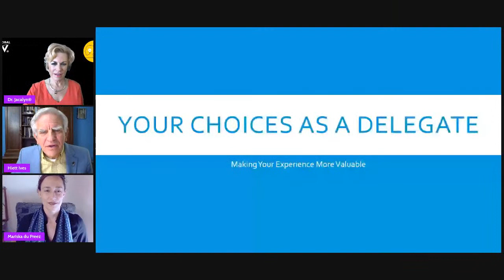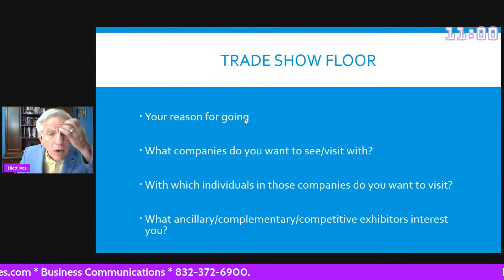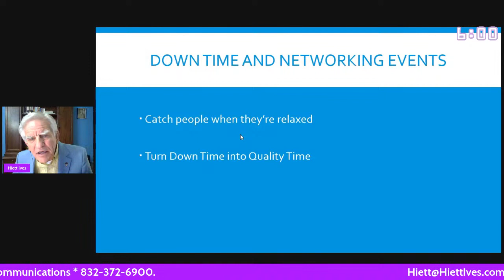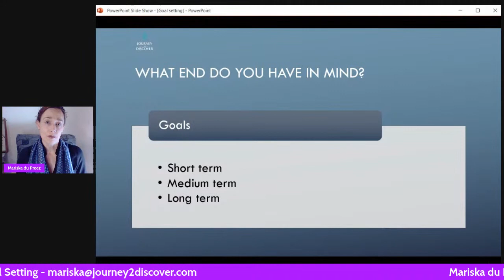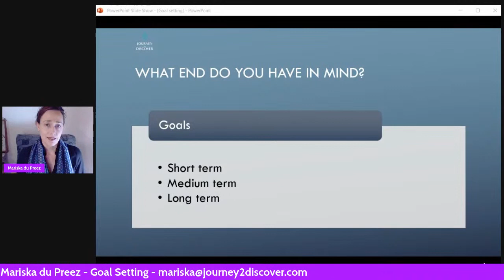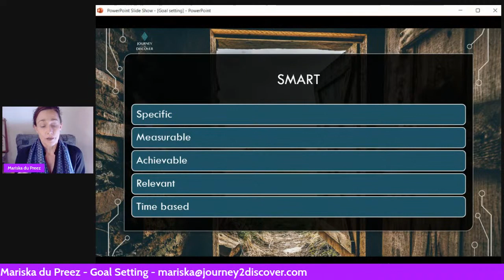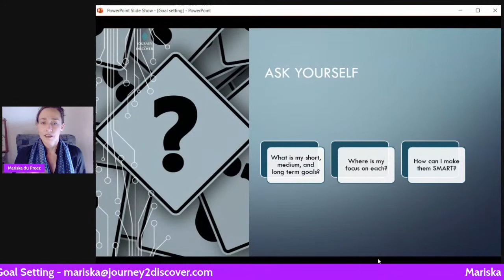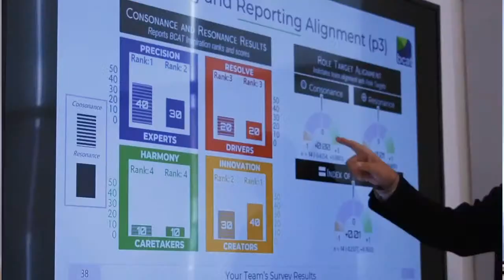USA GLOBAL TV Presents Talking Heads with Experts Mariska du Preez & Hiett Ives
Episode
Thursday, September 2nd, 2021
USA GLOBAL TV
Presents
Talking Heads
Starring Dr. Jacalyn Kerbeck
Featuring Mariska du Preez & Hiett Ives

About Mariska
-Optimist
-ACC Coach

About Hiett
President at HiettIves.com
Get your message, your audience, and your delivery tools synchronized to maximize your product/service impact.

About Dr. Jacalyn Kerbeck
➡️Best Selling Author of BEHIND THE GREEN SCREEN
How To Succeed In The Live Broadcasting Business

➡️Corporate Experience:
25 years in corporate America helping drive behavior change in organizations and with individuals.

➡️Education:
-Bachelor of Science in Finance from Penn State University
-Masters in Finance from Penn State University
-Doctorate in Business Administration from University of Phoenix

➡️Certifications & Licenses:
-Certified Holistic, Life and Career Coach
-Certified Corepower Yoga Sculpt Teacher
-Certified Meditation Teacher by THE PATH
-Certified in DISC by Take Flight Learning
-Licensed insurance agent in New Jersey

➡️TV and Radio Show Host:
-Creator, Director,Executive Producer, Broadcast Engineer and TV/Radio Show Host of
 LIVE on USA GLOBAL TV & Business Talk Radio

✅Book Your Ticket to Attend The Power of Listening Seminar on September 16th:
You do not have to be available on September 16th to attend, Thanks!